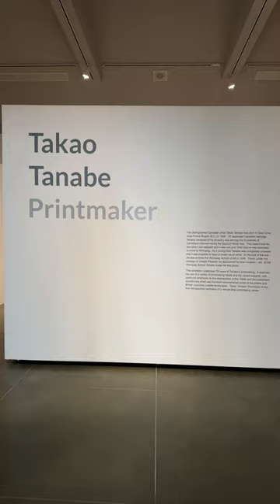Takao Tanabe: Printmaker at the Kelowna Art Gallery July 1 to October 1, 2023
Organized by the Kelowna Art Gallery with guest Curator Ian Thom, this exhibition features over sixty prints by renowned artist Takao Tanabe. Tanabe is among Canada’s most celebrated painters and printmakers, recognized for his landscapes that bridge the gap between abstraction and realism. Loaned from the Vancouver Art Gallery and the Winnipeg Art Gallery collections, many works in this exhibition have never been exhibited until now.

Featured works include Prairie Storm (1979), a landscape that breaks broader conventions in printmaking by incorporating ink hand brushing techniques, and Malacca Strait: Dawn (2004), a woodcut/intaglio print that utilizes form and colour to depict a stillness between ocean and land.

This exhibition is accompanied by an illustrated exhibition catalogue with essays by Guest Curator Ian Thom and Curator Christine May.